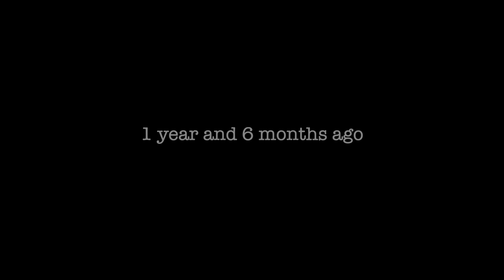Cinematic Pregnancy Announcement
1 year and 6 months ago, I filmed their wedding. Now, I'm filming their pregnancy reveal video🥹

Videographer and Editor: @_dhproductions
Hands ll Cater (Remix): @Jassy888

Follow DH Productions on Instagram @_dhproductions!